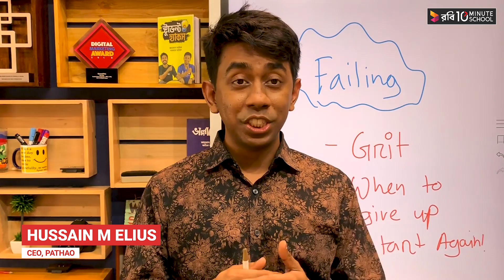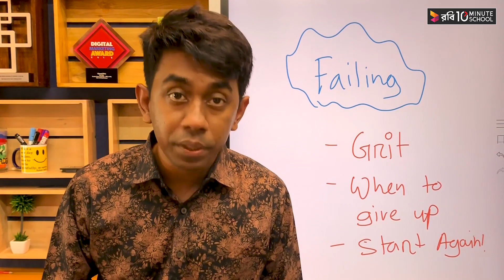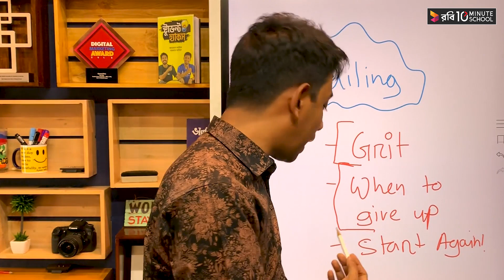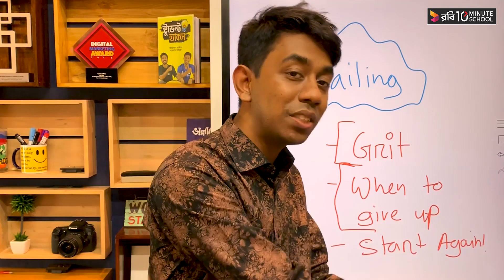Why Do Business Model Fail? | Business Case Study | Pathao | Hussain M Elius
নিজের একটি ব্যবসায় শুরু করবেন বলে ভাবছেন? একটি ব্যবসায় শুরু করার পূর্বে বেশ কিছু বিষয় খেয়াল রাখতে হয়, কেস স্ট্যাডি করতে হয়।
'Business Case Study' এর এই প্লেলিষ্টে আমরা Pathao এর বিজনেস মডেল সম্পর্কে বিস্তারিত আলোচনা করেছি।

এই ভিডিওতে আমরা Why do Business Model fail সম্পর্কে আলোচনা করবো।

Instructor: Hussain M Elius (CEO, Pathao)